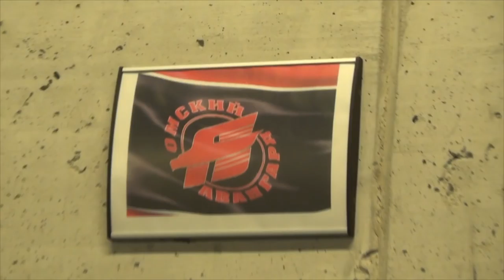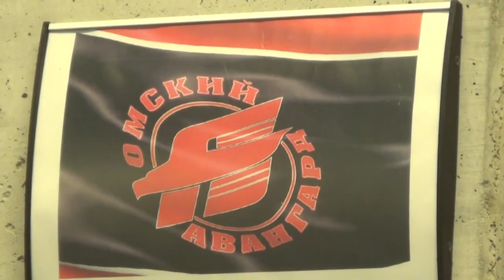Preview - Avangard Omsk